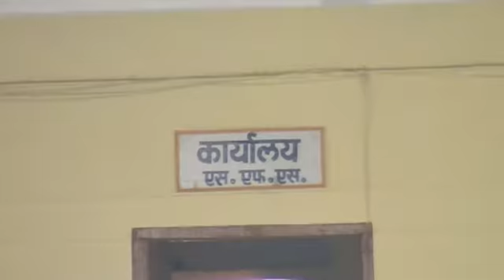ब्रम्हानंद महाविद्यालय राठ हमीरपुर BNV RATH-part -3